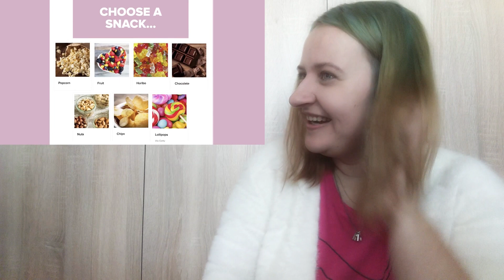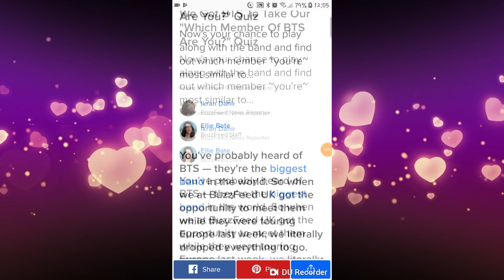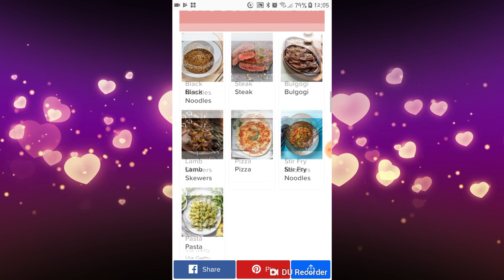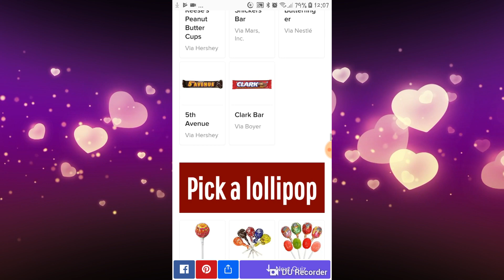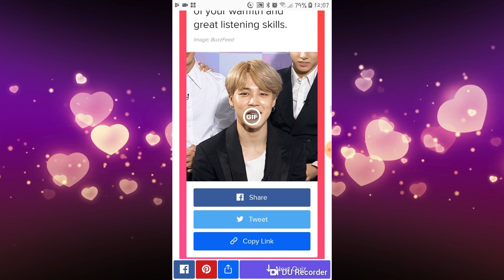BTS Take BuzzFeed’s "Which Member Of BTS Are You?" Quiz REACTION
It was so fun to see their answers ^^
what an interesting , fun and different way
to interview and entertain our boys and us!
I am happy how it turned out !
and what was your Result from the Quiz?
Please write your answer in the comments below!

A.R.M.Y FOREVER

d.a.dream86